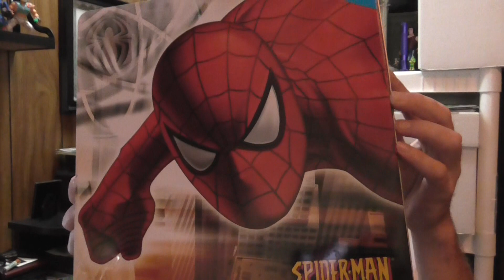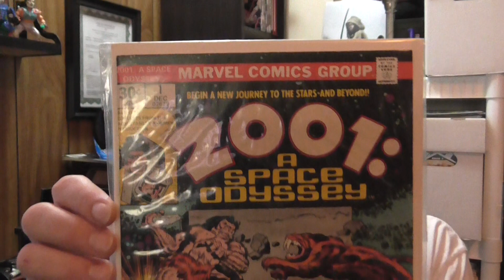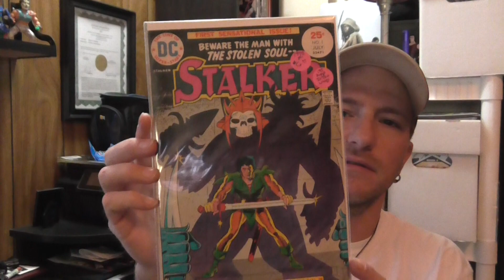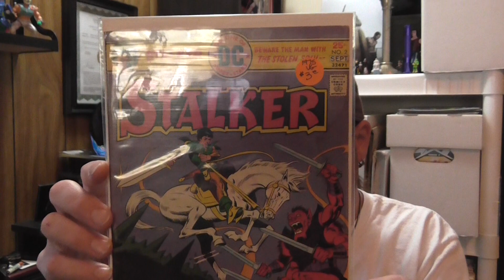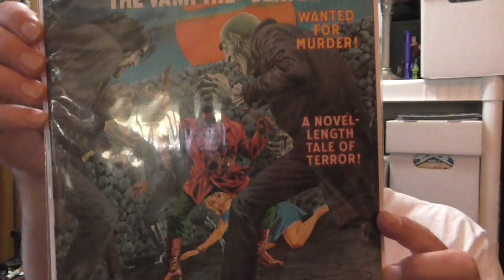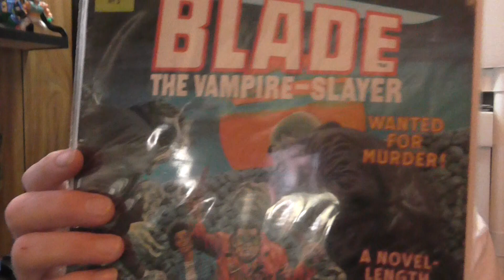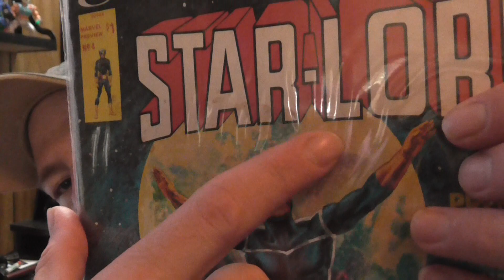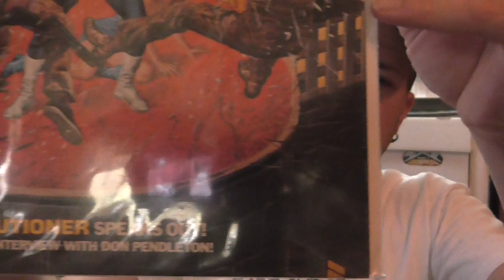Flea Market Haul #15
Finally made it back to the flea market! Small haul this week though, new job and little money or time right now. Things are looking up though. Thanks to everyone. Thanks again!